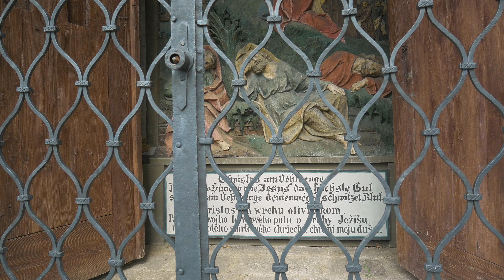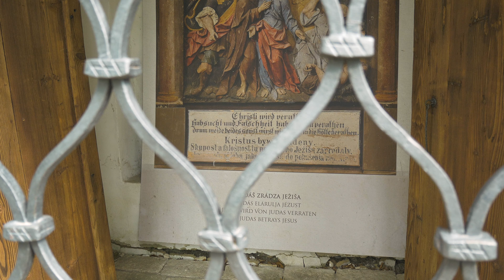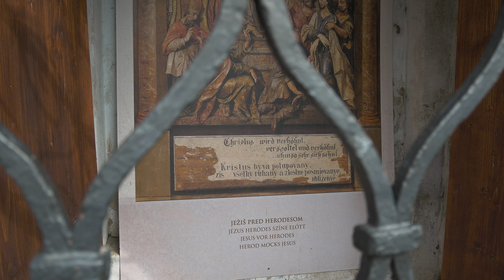Kalvaria Banska Stiavnica